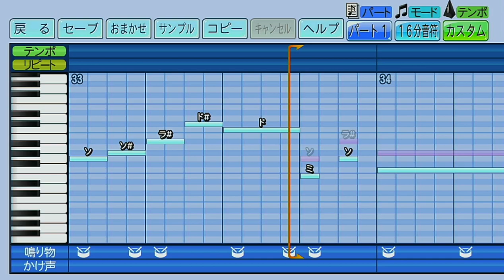【前奏＆本編ハモり有】オリックスバファローズ 森友哉 “RED”【パワプロ2022応援歌】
2023年新応援歌

【前奏】
 〜♪（友哉！） 〜♪（友哉！）
（豪！）（豪！）（ も！り！友哉！）

【本編（奇数）】
見果てぬ先を追い求め
豪胆に　豪傑に　いざ快哉の時へ

【本編（偶数）】
豪胆に（構え！）　豪傑に（放て！）
快哉の時へ